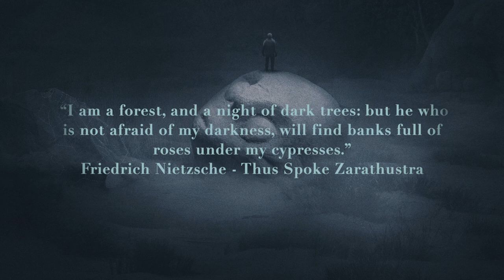ανθρωπάκια ( mini people ) - based on the “mini people” illustrations collection by Dawid Planeta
a video based on the mysterious art of the Polish artist Dawid Planeta

With our support he can continue to upgrade his equipment and create the best music.